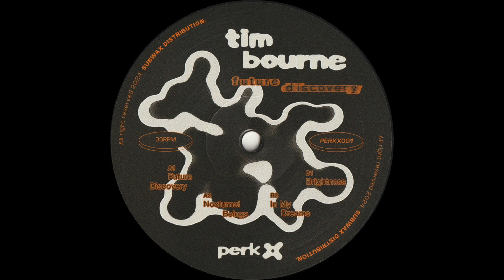Tim Bourne - In My Dreams (PERKX001)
Track B2 of the Future Discovery EP.

Tim Bourne gets the sub-label rolling with a hard-hitting four-track release!

The Bali-based producer leaps head-first into concocting the sounds he knows and loves best, resulting in an ornate collection that gleams on the dancers as they blossom through the late hours.